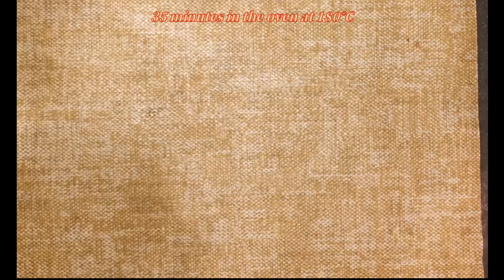meat loaf and cauliflower in puff pastry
recipe for 4 person